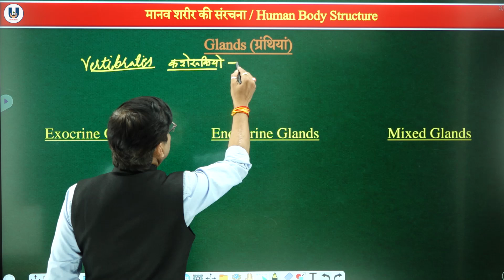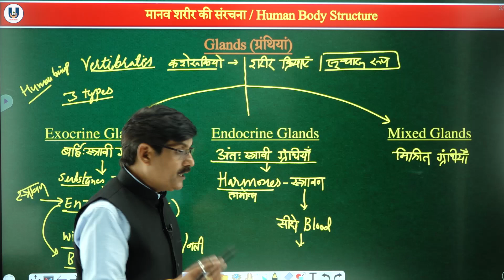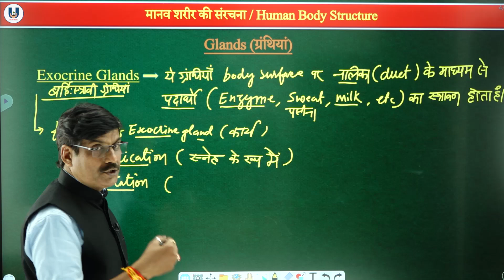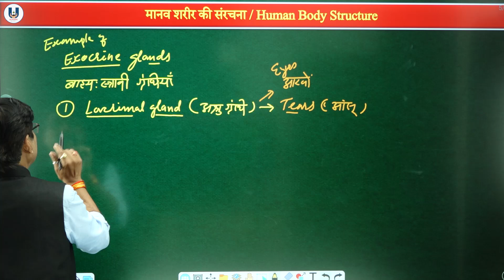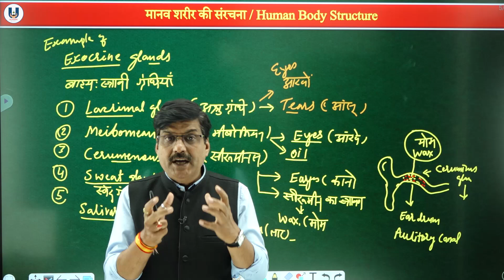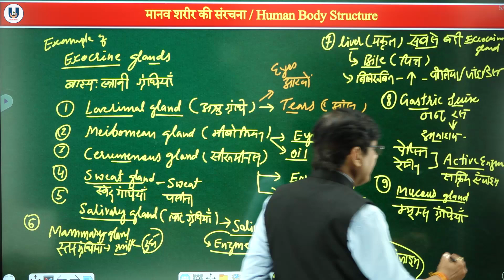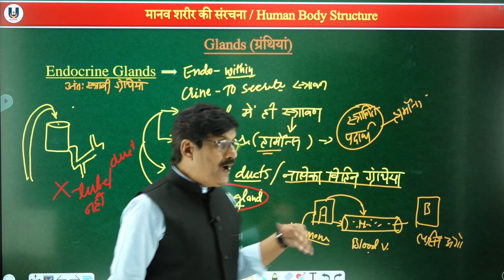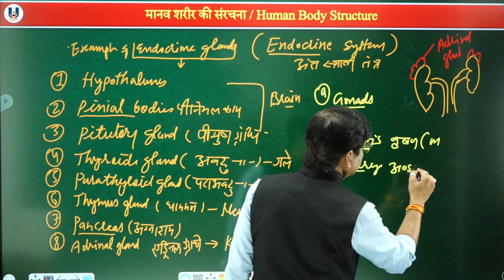ग्रन्थियाँ - परिचय एवं प्रकार | PART-1 | UPSC| MPPSC | UPPSC| SSC |VYAPAM - VISHWAS SIR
This lecture by Vishwas Sir covers the topic 'GLANDS'. This is a very important topic for upcoming competitive examinations.